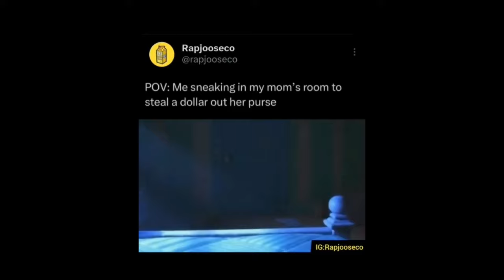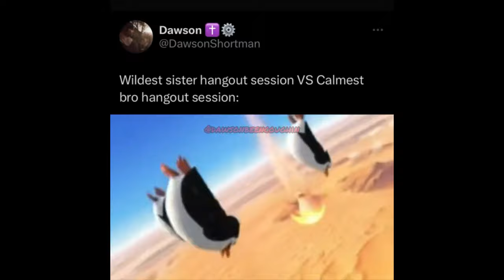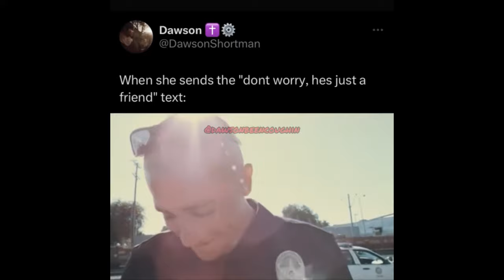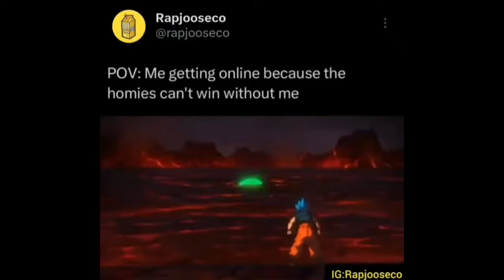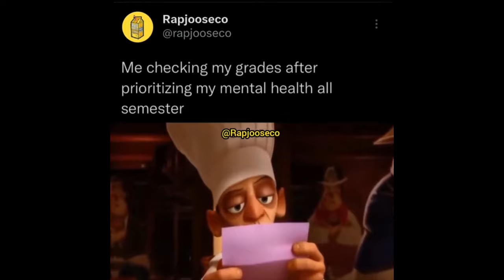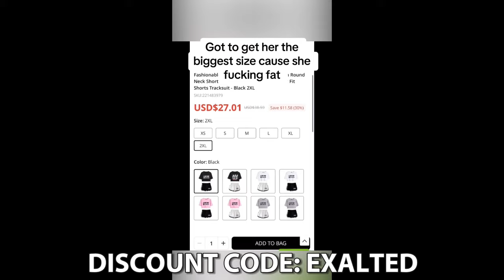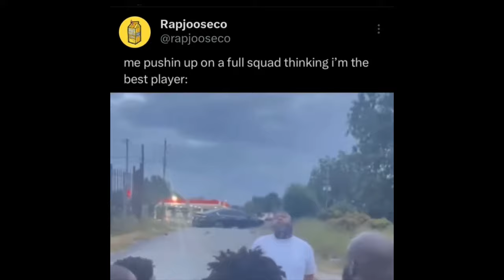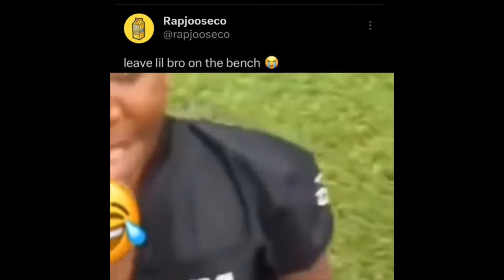Rap memes that came with egg wuh